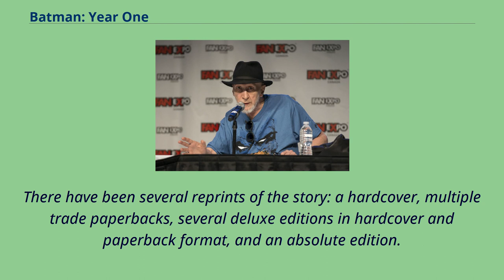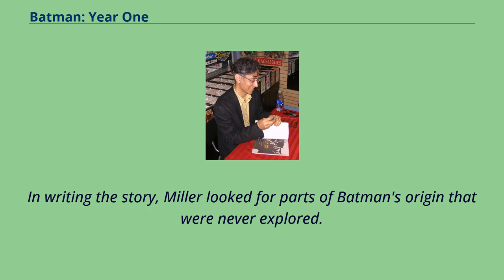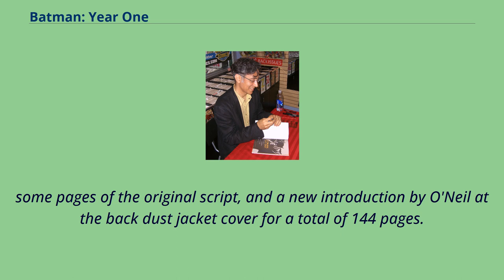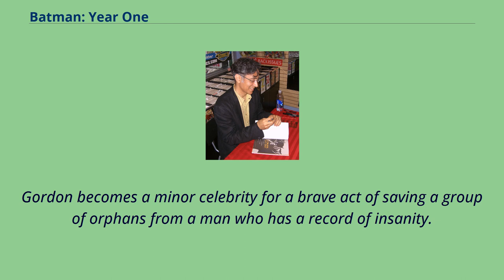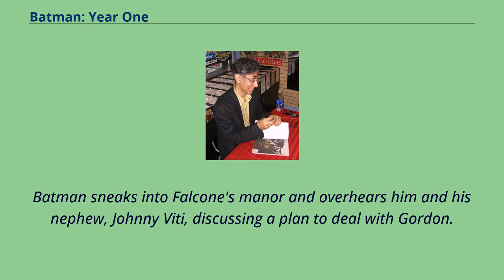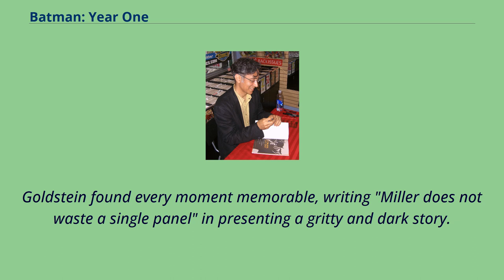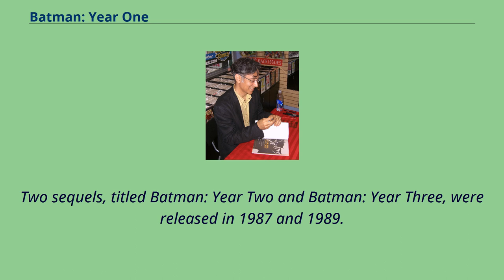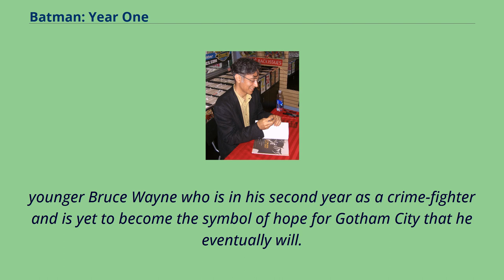Batman: Year One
Neo-noir_comics
Comics_by_Frank_Miller_(comics)
Batman: Year One is an American comic book story arc written by Frank Miller and illustrated by David Mazzucchelli.
Year One was originally published by DC Comics in Batman #404–407 in 1987.
There have been several reprints of the story: a hardcover, multiple trade paperbacks, several deluxe editions in hardcover and paperback format, and an absolute edition.
Year One was also adapted into an animated feature in 2011.
The story recounts Batman's first year as a crime-fighter as well as exploring the life of recently transferred Gotham police detective
James Gordon – eventually building towards their first encounter and their eventual alliance against Gotham's criminal underworld.
Frank Miller, the author of Year One, at the Fan Expo 2016 in Toronto, Canada In an effort to resolve continuity errors in the DC Universe, Marv Wolfman and George Pérez produced the 12-issue limited series Crisis on Infinite Earths.
Wolfman's plans for the DC Universe after Crisis on Infinite Earths included relaunching every DC comic with a new first issue.
During the production of Crisis on Infinite Earths, Frank Miller was the writer of Marvel Comics' Daredevil.
He collaborated with artist David Mazzucchelli to produce Daredevil: Born Again together which was critically acclaimed.
Miller worked for DC and produced the influential four-issue limited series The Dark Knight Returns （1986）.
Editor Dennis O'Neil also moved to work for DC. The contract Miller signed to produce The Dark Knight Returns also required him to write a revamped Batman origin story.
Miller's past projects overwhelmed him since he had to handle both writing and illustration duties simultaneously.
For Year One, ...